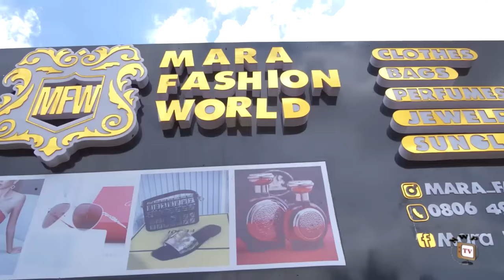BODY AND SOULSEASON 1 (New Movie) Mike Godson, Mary Igwe, Ella Idu 2024 Latest Nollywood Movie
My life is completely useless. All my life l has been a hard-working man. I worked hard for my money. I have traveled around the world and suddenly my life came to a standstill. What have I done to deserve this, my life is completely Shattered, and my existence is worthless. These are the words and tears of a sorrowful blind billionaire whose life was shattered after a fatal accident that took his sight. Watch as the event unfolds.

CAST: Mary lgwe, Mike Godson , Ella ldu, Demian Edward, Smith Frank, Amaka Obi
EXECUTIVE DIRECTOR: Uwakwe Egbo E.
DIRECTOR: Oduah Chigozie
STORY: Oduah Chigozie.
COMPANY; Wazico  Movies.